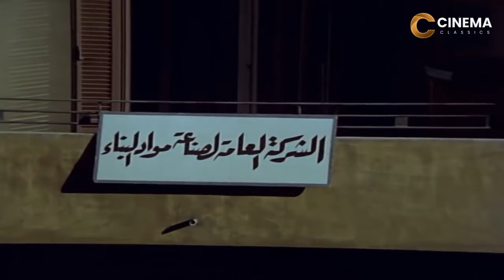هنخرج باحترام ولا تخليني اقل منك 🤣😂 نورا قدري شبشبت لعادل امام لما افتكر انها سهلة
قصة الفيلم
قصة الفيلم مأخوذة عن الرواية البريطانية «تزوجت رجلًا» للكاتب روبرت بارشي، وتدور قصته حول فتاة تدعى «عزة» التي تترك منزلها بسبب المشاكل بسبب زوج أمها، وتتعرف على «مدحت» وتنشأ بينهما علاقة ويعرض عليها الزواج فترفض لفقره وبعد ذلك وبالصدفة تجد نفسها متقمصه لشخصية «ماجدة» والتي توفيت وهي أرملة لابن أسرة ثرية إلا أنها تعترف لأسرة ذلك الرجل بشخصيتها لتعود وتتزوج من مدحت.

الممثلون
عادل إمام، بدور مدحت.
نورا، بدور عزة.
محمد رضا، بدور محمود.
فاروق الفيشاوي، بدور مراد.
إسعاد يونس، بدور سميرة.
عزيزة حلمي، بدور أم مصطفى.
نعيمة الصغير، بدور أم عزة.
سلامة إلياس، بدور طبيب أطفال.
عبد الغني النجدي.
رشوان مصطفى.
قدرية كامل.
عدوي غيث.
شكري عبد الغفور.
حسين عبد الوهاب.
حسين الشريف.
راوية صالح.
سوزان صالح.
طوسون معتمد.